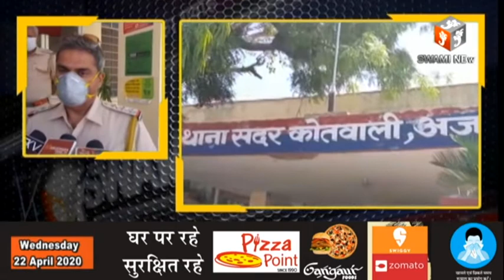महिला ने फेसबुक के माध्यम से ब्लैकमेल करने का लगाया आरोप